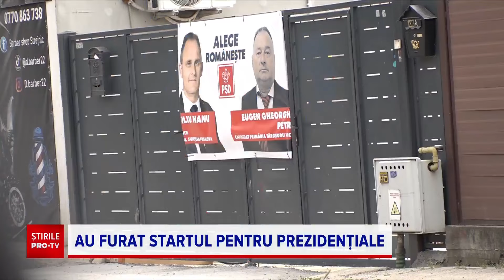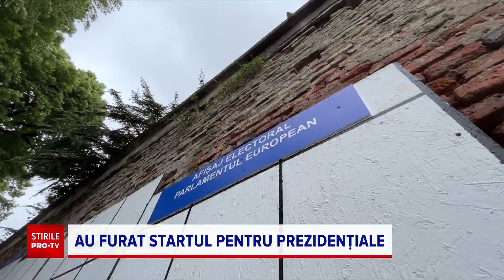Campania electorală va începe oficial la miezul nopții